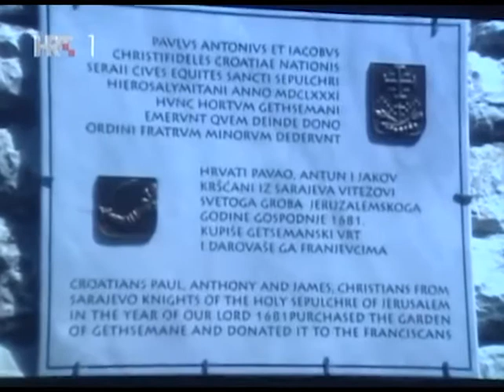Hrvatska priča u biblijskoj zemlji @ Mir i dobro